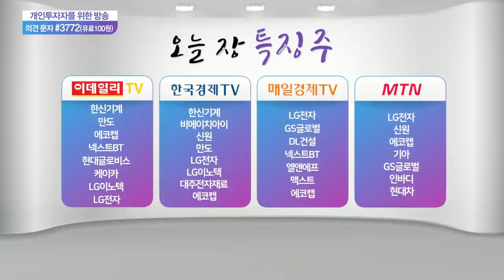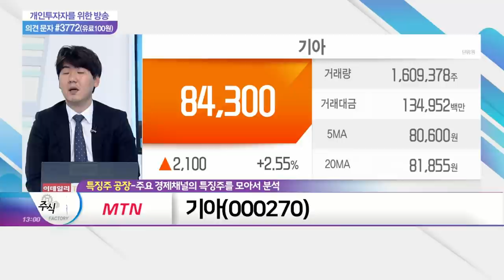엘앤에프, 대주전자재료, 기아_특징주 공장 (20211013)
- MSCI 지수 편입 기대감
- 친환경 기조 지속
- LG엔솔·SK이노와 장기 공급 계약 체결
- 양극재 판매량 확대로 실적 급성장 기대
- 2020년 2.5만 톤 → 2021년 4만 톤 → 2022년 9만 톤 성장 기대
- 2025년 매출액 5조 이상 기록 전망
- NCMA(니켈·코발트·망간·알루미늄)계 선두주자

- 친환경 기조로 2차전지 산업 성장 기대
- 800억 규모 투자 유치 소식에 강세
- IM크레딧솔루션·LG화학, 친환경 분야 투자 'KBE 펀드' 조성
- MLCC 사업 호조로 실적 기대감 확대
- 실리콘 음극재 매출 성장 가능성 상존

기아(000270)
- 선진시장 점유율 확대 따른 中 시장 부담 저조
- 말레이시아 반도체 가동 정상화… '병목현상' 완화 기대
- 북미지역 환율에 따른 수익성 개선
- SUV 중심 성공적인 신차 효과